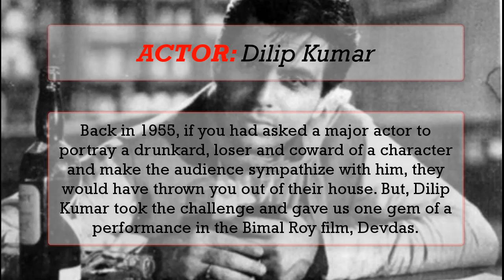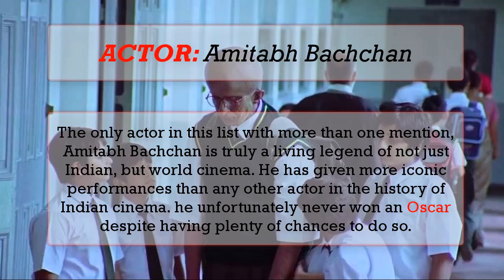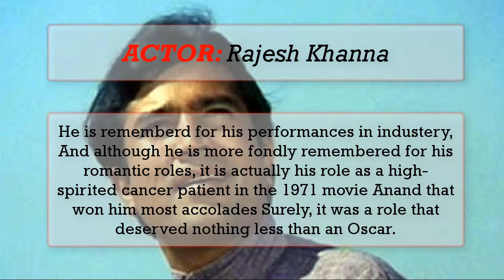10 Bollywood Actors Who Deserved To Win An Oscar || Bollywood Oscar Winners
10 Bollywood Actors Who Deserved To Win An Oscar || Bollywood Oscar Winners. Oscar is dream of every star. everyone wants at least a nomination for Oscar and Of course everyone want to win the Oscar Award Many actors and actresses won Oscar Awards In their Carer But here in this video I am gonna tell you about some Bollywood actors and actresses who deserved to win an Oscar in their Carer .